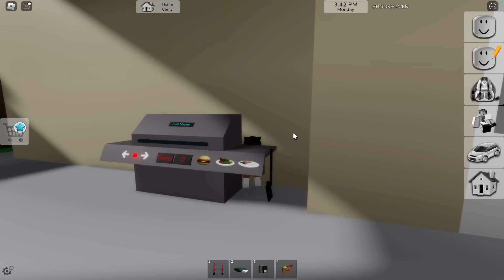ИЗДЕВАЮСЬ над БРАЙСОМ в Бркухейвен РП Роблокс! СЛЕЖУ за Брайсом в Brookhaven RP Roblox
👉 Смотри также: Меня ПОХИТИЛИ АГЕНСТВО  Брукхейвен РП Роблокс!

В этом видео я хочу следить за Брайсом в Брукхейвен РП Роблокс и издеваться над ним в его доме в Brookhaven RP Roblox и посмотрим сможет он меня поймать или нет